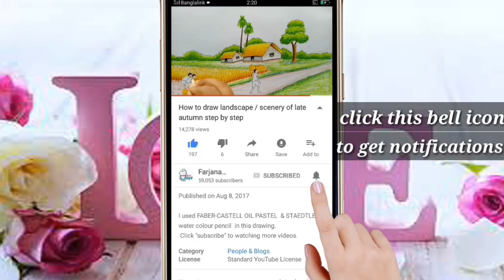How to Draw Charizard | Pokemon step by step